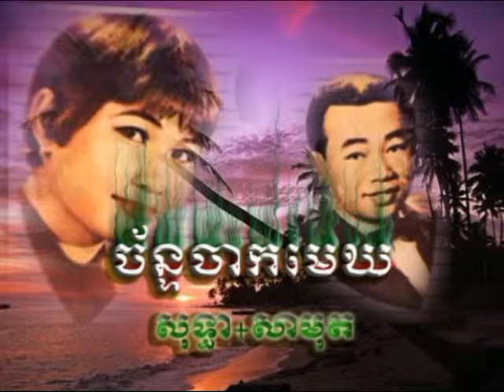ស៊ិន ស៊ីសាមុត+សុទ្ធា ច័ន្ទចាកមេឃ Chan Chak Mek|sin sisamuth song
Sweet song and lovely song by top singer in Cambodia in 1960s -1970s ,He died ,but his voice not died until now have no someone like him.

sin sisamuth song old song
sin sisamuth beautiful song
sin sisamuth song karaoke sing along
sin sisamuth song battambang